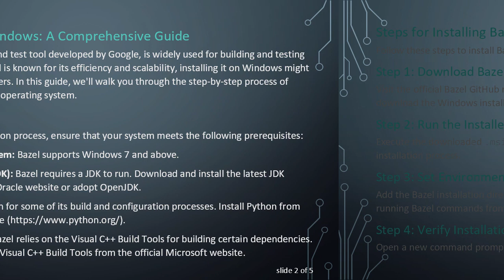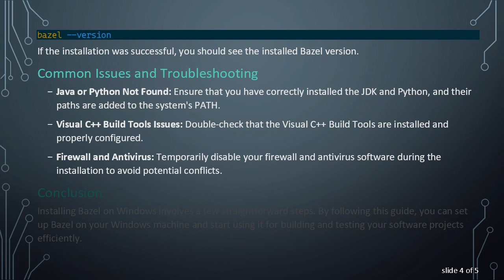Installing Bazel on Windows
Summary: Learn how to install Bazel on Windows with this step-by-step guide. Understand the process and requirements for a successful Bazel installation on the Windows operating system.

Installing Bazel on Windows: A Comprehensive Guide

Bazel, an open-source build and test tool developed by Google, is widely used for building and testing software projects. While Bazel is known for its efficiency and scalability, installing it on Windows might seem challenging for some users. In this guide, we'll walk you through the step-by-step process of installing Bazel on a Windows operating system.

Prerequisites

Before you begin the installation process, ensure that your system meets the following prerequisites:

Windows Operating System: Bazel supports Windows 7 and above.

Java Development Kit (JDK): Bazel requires a JDK to run. Download and install the latest JDK version from the official Oracle website or adopt OpenJDK.

Python: Bazel uses Python for some of its build and configuration processes.

Visual C++ Build Tools: Bazel relies on the Visual C++ Build Tools for building certain dependencies. Download and install the Visual C++ Build Tools from the official Microsoft website.

Steps for Installing Bazel on Windows

Follow these steps to install Bazel on your Windows machine:

Step 1: Download Bazel

and download the Windows installer package (.msi).

Step 2: Run the Installer

Execute the downloaded .msi installer package. Follow the on-screen instructions to complete the installation process.

Step 3: Set Environment Variables

Add the Bazel installation directory to your system's PATH environment variable. This is crucial for running Bazel commands from any command prompt window.

Step 4: Verify Installation

Open a new command prompt window and type the following command to verify the Bazel installation:

If the installation was successful, you should see the installed Bazel version.

Common Issues and Troubleshooting

Java or Python Not Found: Ensure that you have correctly installed the JDK and Python, and their paths are added to the system's PATH.

Visual C++ Build Tools Issues: Double-check that the Visual C++ Build Tools are installed and properly configured.

Firewall and Antivirus: Temporarily disable your firewall and antivirus software during the installation to avoid potential conflicts.

Conclusion

Installing Bazel on Windows involves a few straightforward steps. By following this guide, you can set up Bazel on your Windows machine and start using it for building and testing your software projects efficiently.

Remember to refer to the official Bazel documentation for more in-depth information and troubleshooting tips.